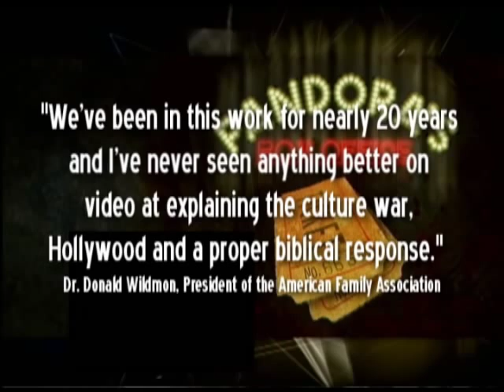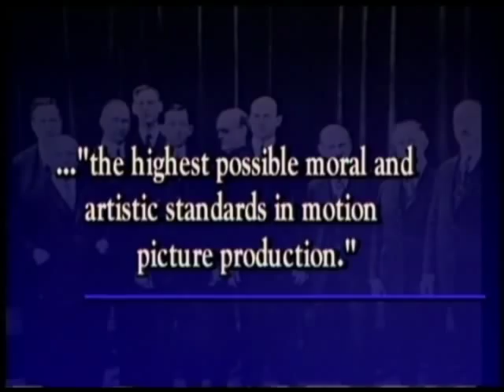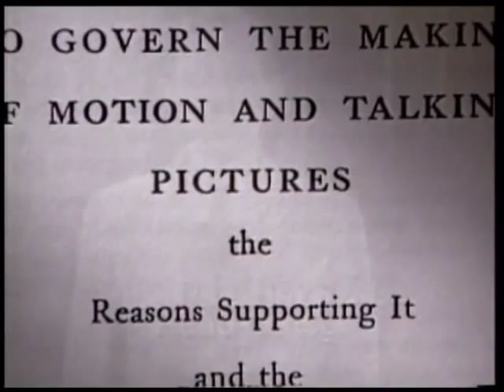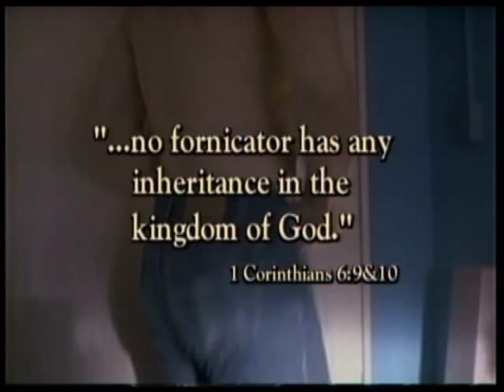UnHoly Hollywood #1 - This is Why They Call It Programming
UnHoly Hollywood #1 - Why Do You Think They Call It Programming?  with Eric Holmberg.

The West - including most Christians - have been hypnotized; seduced by flickering images and stereophonic sound. "Vain imaginations", masquerading as harmless entertainment, stand poised to succeed where economic depression and wars have failed. Hollywood has lifted the lid of Pandora's Box and now all Hell is breaking loose.  We are literally "a-musing" ourselves to death.

This is an excerpt from the award-winning documentary "Pandora's Box Office - a five-part documentary that examines the entertainment industry from a Christian worldview perspective.  This particular clip is from Part 2 - "Sex and Seduction."

"We've been in this work for nearly 20 years and I've never seen anything better on video at explaining the culture war, Hollywood and a proper biblical response."  Dr. Donald Wildmon, President, American Family Association